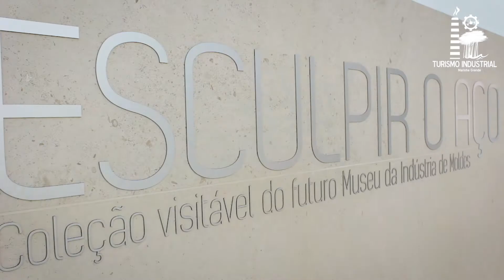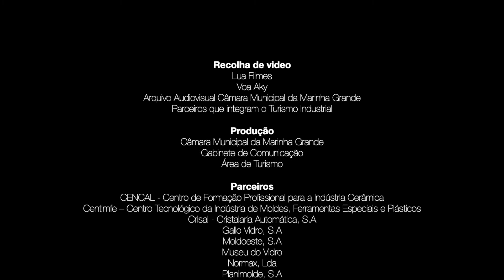Turismo Industrial - Marinha Grande